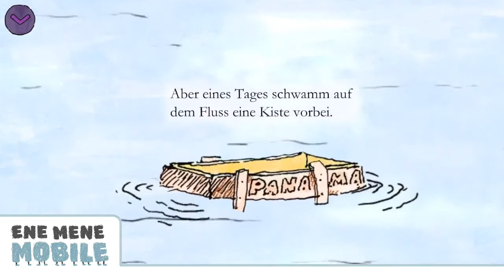Cours d'allemand en ligne : apprendre l'allemand à distance A1, A2, B1 avec film sous-titré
Commencez tout de suite à parler allemand.

Des centaines d'étudiants dans plus de 12 pays différents ont déjà approuvé et se sont enthousiasmés pour la méthode, même en partant du zéro absolu. Il s'agit de la première étape pour parler couramment cette langue.

Commencez tout de suite à parler allemand et soyez prêt pour vos prochaines vacances ou votre prochain examen. Il y a 100 leçons vidéo.

Construisez un vocabulaire grâce à notre système audiovisuel d’apprentissage. Allemand Plus, est un cours ludique et communicatif!

Nous accordons beaucoup d’importance à la conversation, aux échanges de la vie quotidienne et à un apprentissage ludique.

Apprendre l’allemand doit avant tout faire plaisir.

 Lernen Deutsch - Deutsch lernen A1,A2,B1